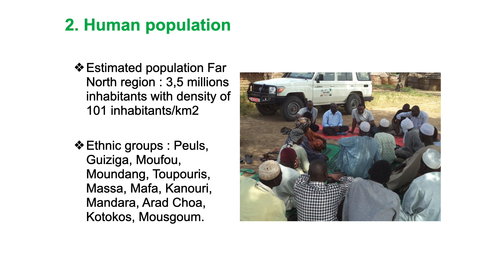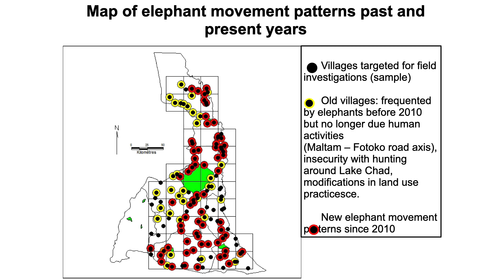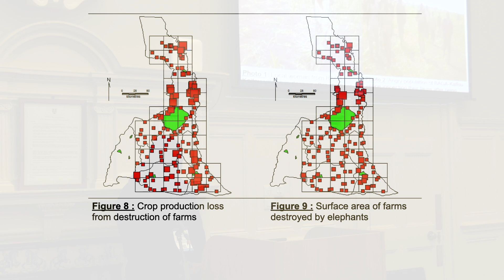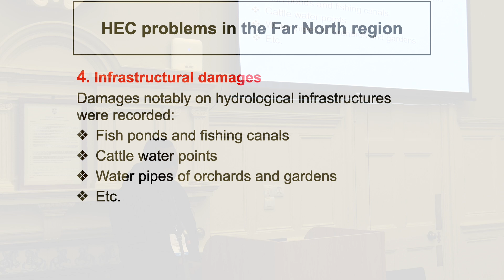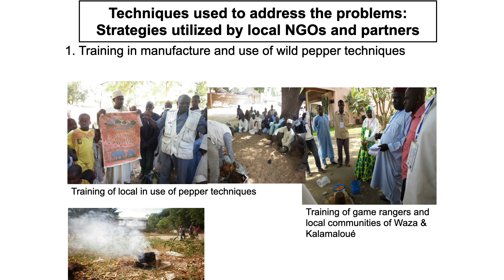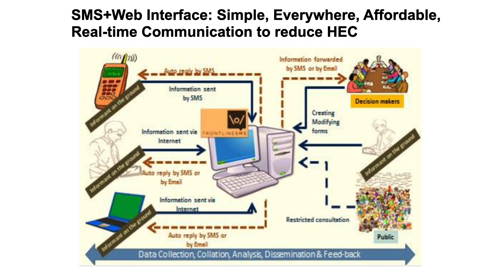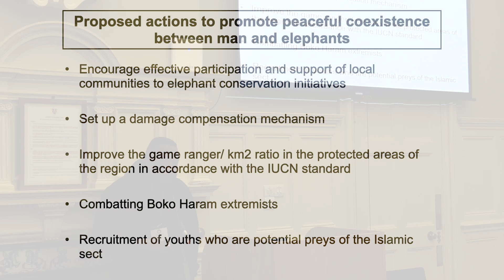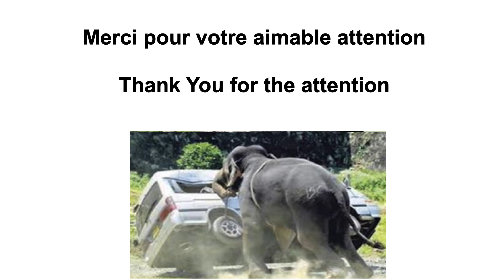Leonard Usongo - Insecurity and challenges managing HWCs: the case of Waza National Park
Insecurity and challenges managing human-wildlife conflicts: the case of Waza National Park, far north region Cameroon

Even though the geographical focus of this presentation is Waza National Park (WNP) and the surrounding villages, current insecurity problems linked to activities of extremist groups Boko Haram and human-wildlife conflicts (HWC) span across Kalamaloue National Park and Kalfou forest reserve. Waza National Park is the oldest protected area in Cameroon created in 1968 and covers 1,700 square kilometres. The estimated human population in the area is 200,000 inhabitants mainly Kotoko, Pelh, Mousgoum, Arab and Kanuri ethnic origins. The principal income generating activities are cattle and livestock keeping, fishing and farming.
Waza National Park is home to more than 30 large mammals with elephants, lions, giraffes, buffalos, hyenas and antelopes which are true reflection of African fauna. Unfortunately since emergence of Boko Haram operations in 2014, wildlife populations in the area have significantly depleted. The internally displaced human population in far north region of Cameroon is estimated at 387,035. This has caused huge demands for land, natural resources but also significantly reduced elephant migratory routes with increased HWC.
Human-elephant conflicts (HEC) in Waza were first reported in the 1980’s after construction of Maga dam which heavily impacted elephant migratory routes and home ranges but also reduced water availability in the national park. Over the years, other factors emerged such as transhumance, population growth with increased demand for resources, farmlands and new settlements. Today, activities of Boko Haram have led to displacement of hundreds of local people who now see critical elephant corridors and national parks as ‘safe heavens’. Furthermore, there are no clear strategies by local conservation services on how to address this problem. The immediate challenges facing government authorities is how to resolve prevailing HEC, protection of elephant populations and ensuring security and livelihood of disenfranchised communities.